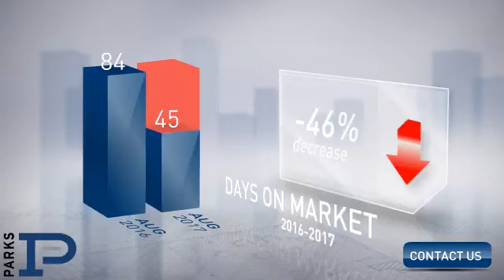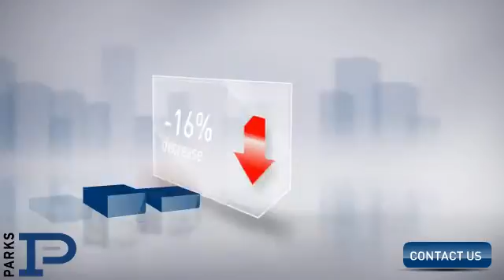West End / Sylvan Park,TN, Real Estate Market Update from PARKS,September, 2017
PARKS Video Update recapping market activity within West End / Sylvan Park, TN, during the month of September, 2017